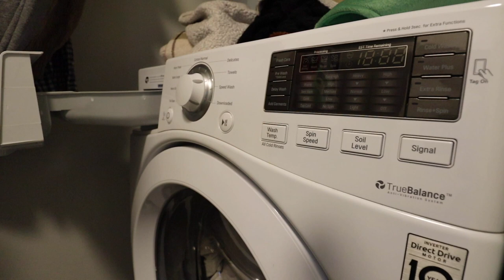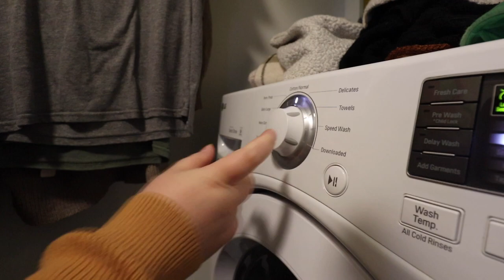LOTS OF LAUNDRY MOTIVATION | HOMEMADE SOUP RECIPE & BREAD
Hello friends!! Welcome to todays video!! I really hope that you enjoy todays video with all the laundry motivation and some Homemaking in the kitchen! I made a homemade butternut squash soup for dinner with my Focaccia bread! The recipes with me down below!

Make sure to give this video a big thumbs up if you enjoyed it!
If this video inspires you, please share it with a friend! (& tag me if you do! :) I love connecting with you all and we are all in this together so let's encourage one another! It means the world to me & helps me out so much! I hope you all have an amazing day

I hope this helps you clean when you have no energy or motivation and helps you to feel less overwhelmed and make cleaning your house more manageable.

Also, I am doing a huge $$$ giveaway when I hit 2k subscribers! There are a few more rules to enter but being a new friend on my channel is the biggest one! I can’t wait to have you on my channel friend! 💛

GOODCLEANFUN10
Grove

Water bottle

My Camera:

My Laptop:

My Barcart:

My Faux plant:

My desk:

My sons sensory table:

My Vacuum: